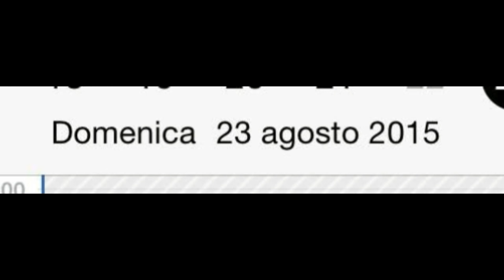Faq9 | Qual è il luogo in cui vivresti?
Lo so, è più di un mese che aspettate questo video... Finalmente arriva e quindi fatemi vedere con dei pollicioni che ci siete!! Vi ricordo anche di lasciarmi una domanda ;)

Kik - fedemarc99